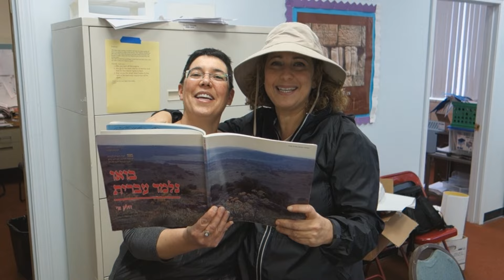Happy Purim From AJA!!!